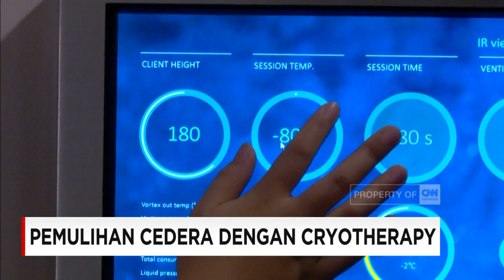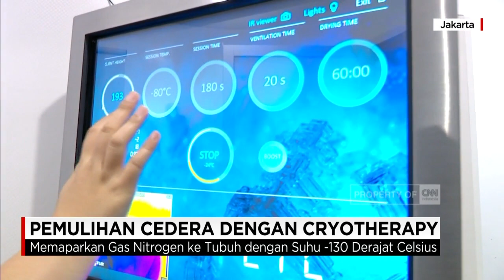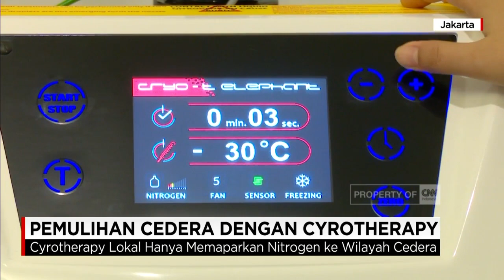Pemulihan Cedera dengan Cryotherapy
Produser Lapangan CNN Indonesia, Azalea Phinata memperkenalkan teknologi pemulih cedera mutakhir bernama cryotherapy.

Like & Follow Facebook:
CNN Indonesia

cnnindonesia